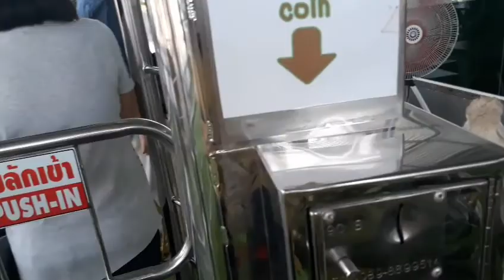เที่ยวระยอง | mountain coffee at zoo สวนสัตว์ระยอง | น้องอิล